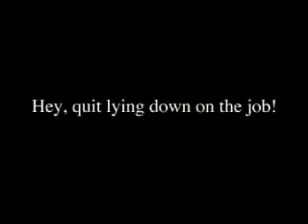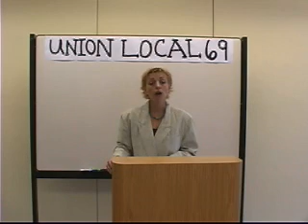Local 69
Prostitutes & Hookers have a union meeting. Parody